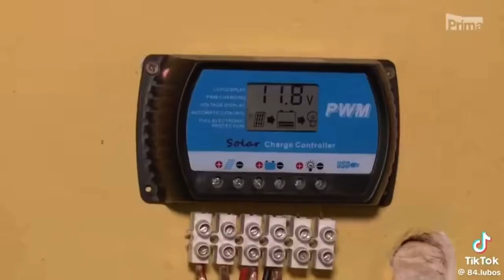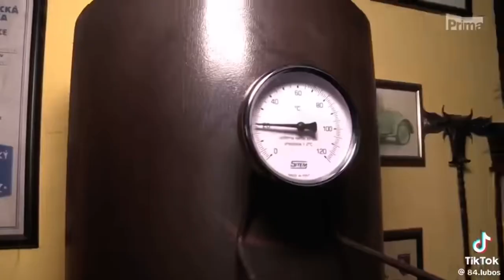Drahá elektřina: důchodce dal sbohem dodavatelům.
Důchodce si odhlásil elektřinu a řekl papá dodavatelům předražené elektřiny.